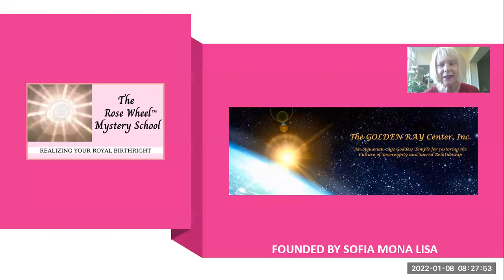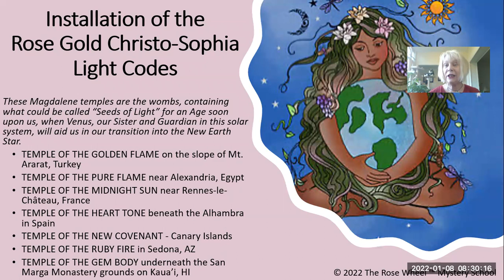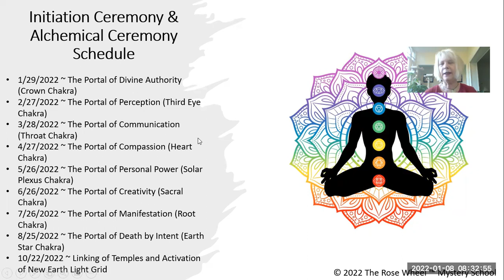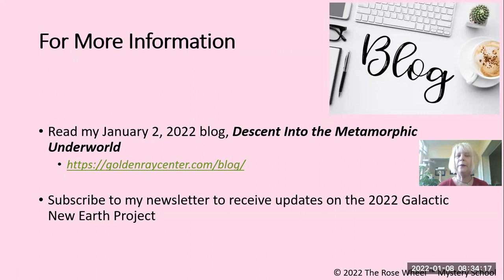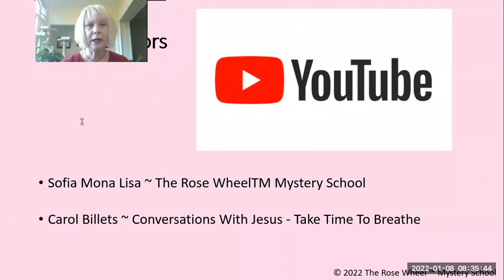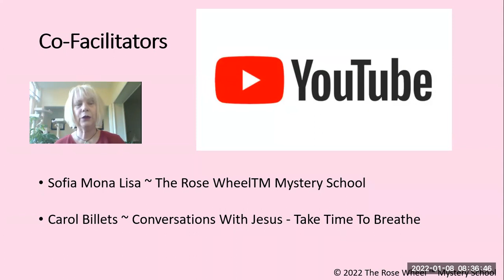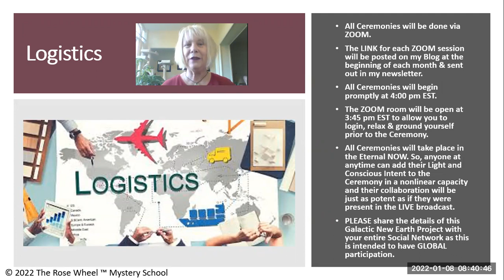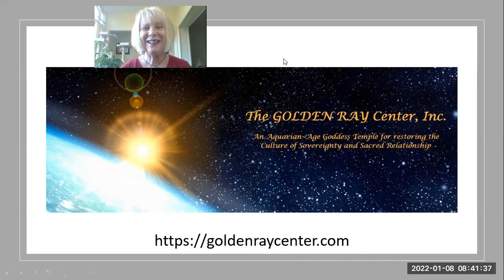Invitation to the 2022 Galactic New Earth Project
Our first Initiation Ceremony to download the Rose Gold Christo-Sophia Light Codes into the TEMPLE OF THE GOLDEN FLAME on the slope of Mt. Ararat, Turkey will be January 29, 2022 at 4:00pm EST.